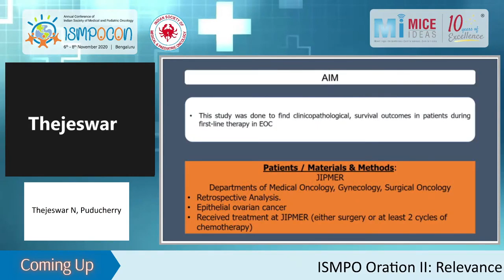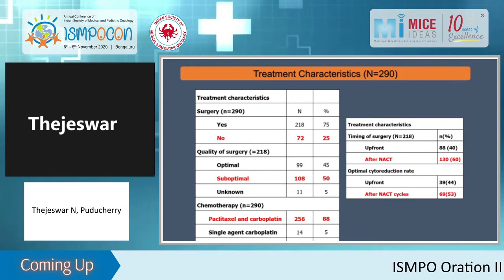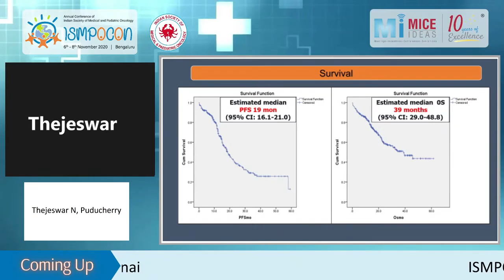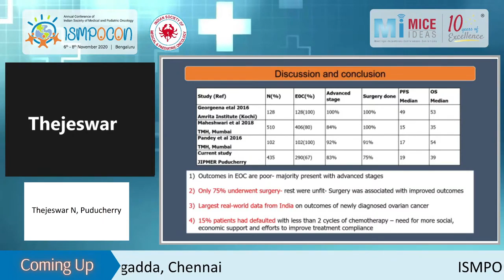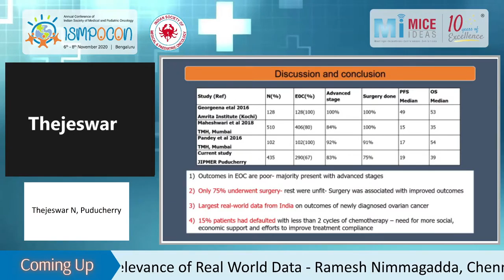Part 9 - E Paper Presentation 3 - Dr. Thejeswar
ISMPOCON Day 2 - 7 Nov 2020